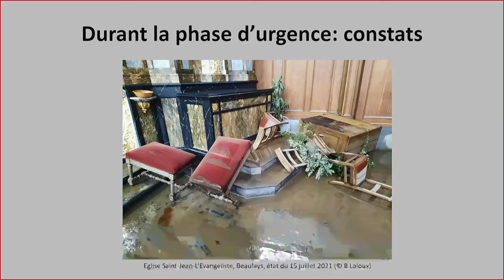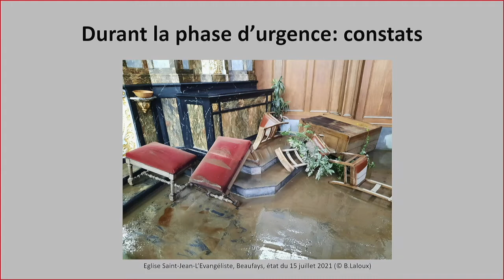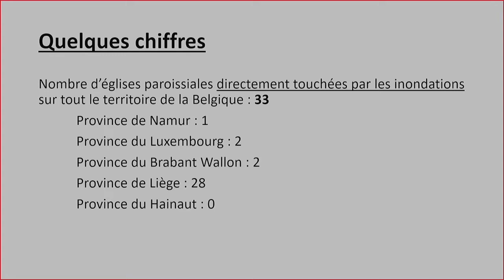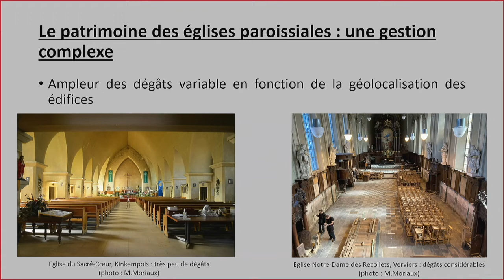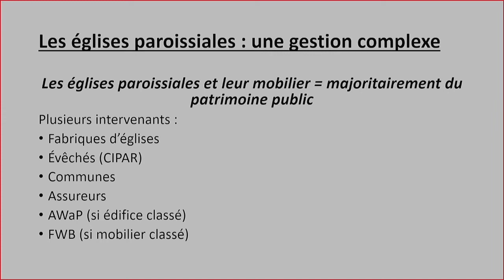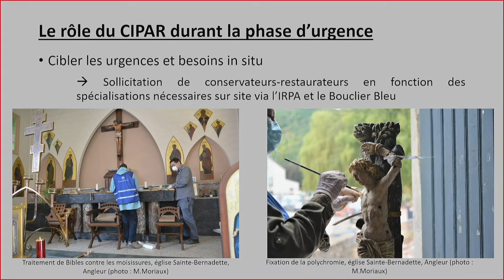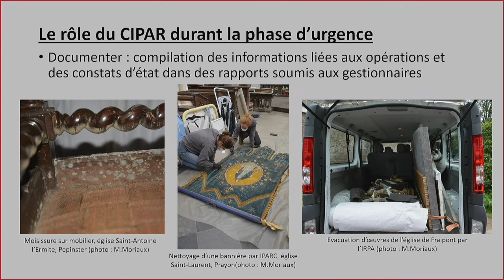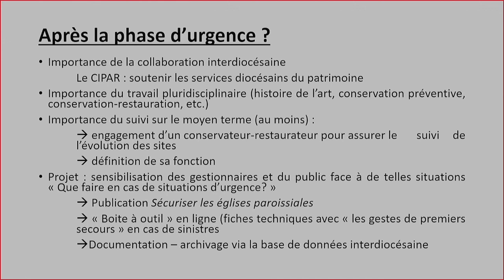Inondations juillet 2021 : Quel impact sur le patrimoine belge ? #6 Maura Moriaux, CIPAR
En novembre 2021, six mois après les terribles inondations qui ont frappé la Belgique en juillet, l’Institut royal du Patrimoine artistique (IRPA) a convié plusieurs gestionnaires du patrimoine (directeurs de musée, archéologues, conservateurs-restaurateurs, archivistes, architectes, etc.) à présenter l’impact de ces événements dramatiques sur le patrimoine belge.

Ces présentations ont eu lieu dans le cadre d’une réunion du Comité de crise pour le patrimoine sinistré. Créé en urgence le 20 juillet 2021, au lendemain des inondations, ce Comité réunit de nombreux experts et organismes décisionnels belges dans le domaine du patrimoine.

Ces interventions ont permis de dresser un premier bilan sur la gestion de la crise, la réalité du terrain, ainsi que les difficultés et besoins actuels des sites impactés en vue de leur rétablissement progressif.

Bilan des collections les plus impactées :
- Caroline Henry, Musées de Verviers : Le bilan des Musées de Verviers
- Anne-Sophie Barnich, Agence wallonne du Patrimoine (AWaP) : Le bilan de la réserve archéologique de l’AWaP
- Michel Trigalet, Archives de l'État à Liège : Le bilan des Archives de Liège

Gestion de la crise :
- Britt Claes, Comité belge du Bouclier Bleu : Les actions entreprises par le Comité belge du Bouclier Bleu dans la gestion de la crise
- Wivine Roland-Gosselin, IRPA : La gestion de la crise et l'implication de l'IRPA en matière de coordination et d'évaluation

Monuments et sites impactés :
- Nathalie Absil, Agence walonne du Patrimoine (AWaP) : Les monuments et sites classés impactés
- Maura Moriaux, Centre interdiocésain du patrimoine et des arts religieux (CIPAR) : Les églises paroissiales et patrimoine mobilier religieux impactés
- Corinne Van Hauwermeiren, Évêché de Liège : Les églises et patrimoine mobilier impactés

Projets émergeant à la suite de la crise :
- Françoise Collanges, Institut royal du Patrimoine artistique (IRPA) : De la recherche en conservation du patrimoine
- Sarah Lessire, Association des Archivistes Francophones de Belgique (AAFB) : Le projet de Mémoire des inondations